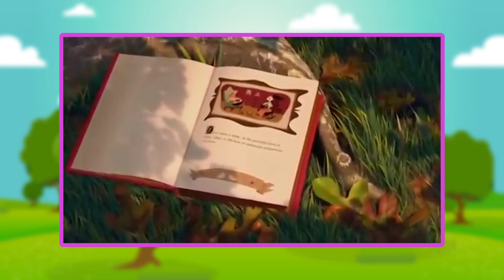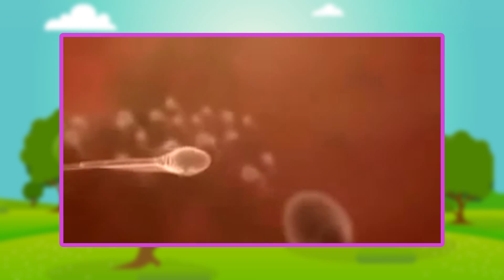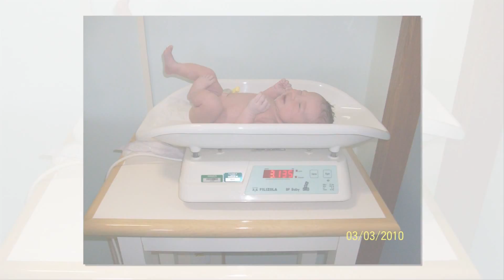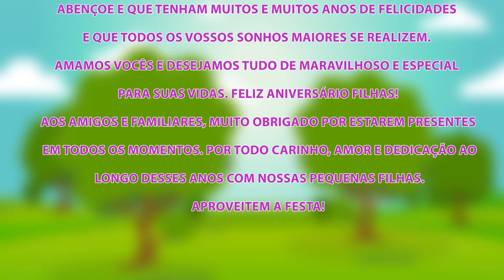Retrospectiva Animada Nicole e Milena